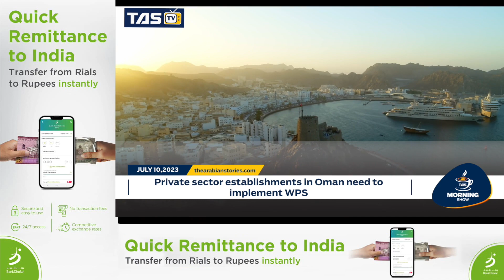TAS Morning Show: Compulsory implementation of WPS in Oman’s private sector| The Arabian Stories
Compulsory implementation of WPS in Oman’s private sector.This and more in today's

Powered by: BankDhofar, Seapearls Jewellery